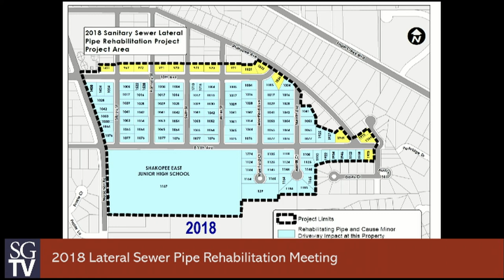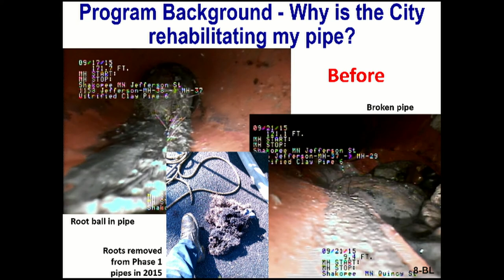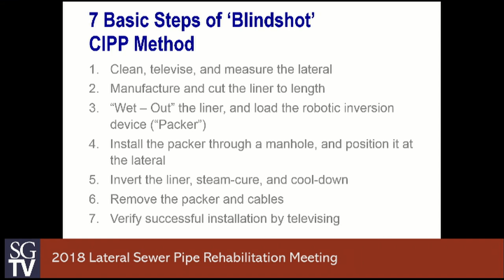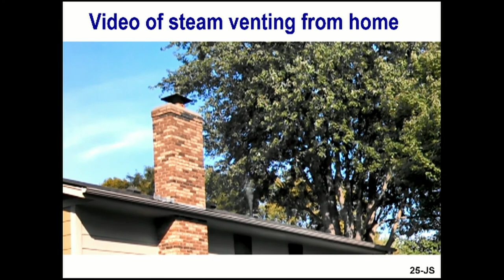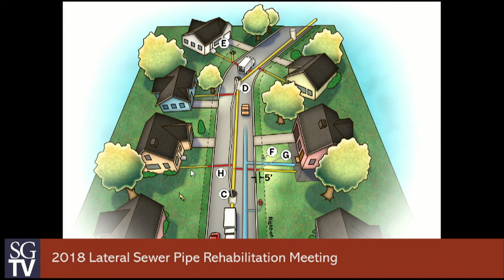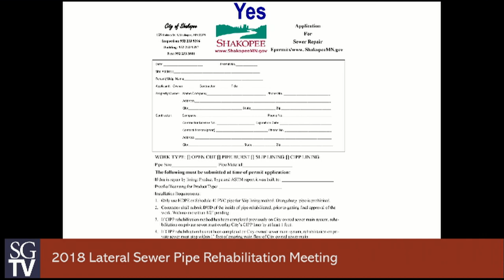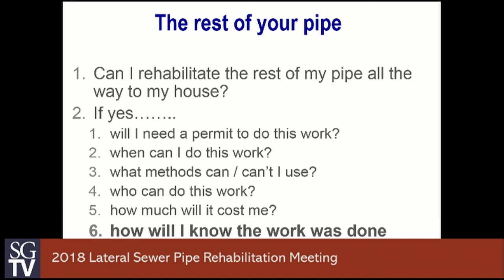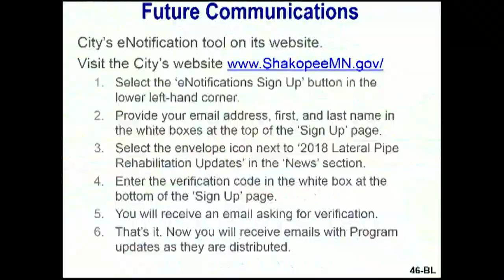2018 Lateral Sewer Pipe Rehabilitation Meeting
Public meeting for residences impacted by the 2018 Lateral Sewer Pipe Rehabilitation project.